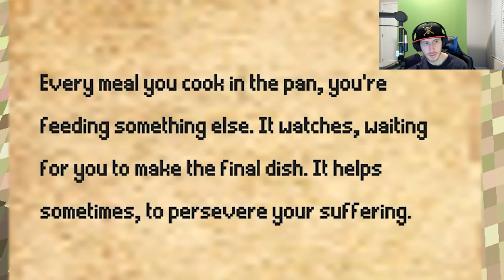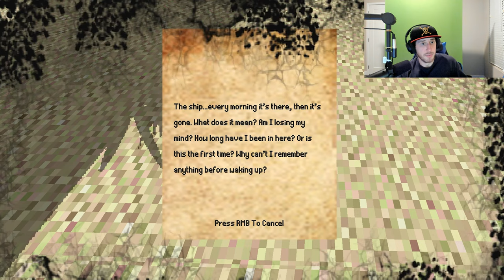Stranded on an island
You know being on an uninhabited island in the middle of nowhere with no chance of help coming to rescue you, really isn't that bad.  You get used to the never-ending loneliness... I swear!